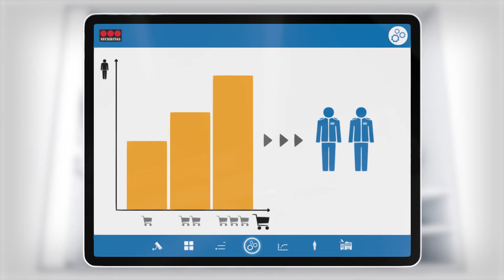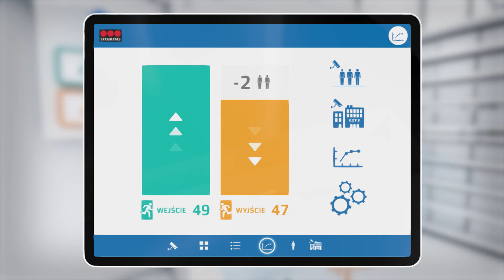Securitas System automatycznego zliczania osob